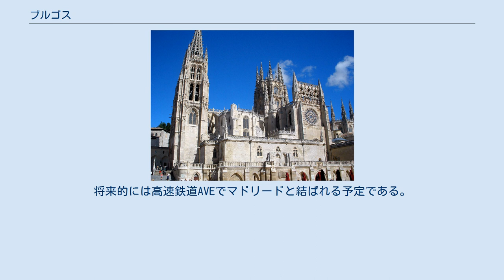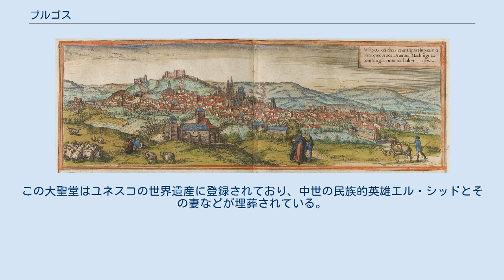ブルゴス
ブルゴス（スペイン語: Burgos, スペイン語: [ˈbuɾɣos]）は、スペイン・カスティーリャ・イ・レオン州ブルゴス県のムニシピオ（基礎自治体）。
ブルゴス県の県都である。
2018年の人口は175,921人。
スペイン北部における交通の要所であり、幾度も軍事拠点にされた歴史を持つ。
 ブルゴスはアルランソン川沿いの丘陵地帯に位置し、農業・工業ともに盛んである。
近隣の大都市としては、約115 km南西にカスティーリャ・イ・レオン州の州都であるバリャドリッド、約100 km北東にバスク州の州都であるビトリア＝ガステイスがある。
 この付近には古代よりケルト人の集落が存在していた。
ブルゴスの郊外にはアタプエルカ遺跡があり、人類化石が出土している。
その後、9世紀末にアストゥリアス王国によって城塞都市が建設された。
標高850メートル程度の丘陵地帯に位置しており、レコンキスタ（キリスト教徒によるイスラム教徒排斥運動）初期における軍事上の根拠地となった。
 11世紀以降にはトレドやマドリードとともに、ブルゴスもカスティーリャ王国の都となった。
スペインの英雄である軍人のエル・シッドは、ブルゴス近郊で生まれてブルゴスで教育を受けたため、街中にはエル・シッドの像が複数箇所に建てられている。
例えば、アルランソン川に架けられた橋の近くだけでも、劇場の前の広場、サンタ・マリーア門の一部にエル・シッドの像が存在している。
サンティアゴ・デ・コンポステーラの巡礼路の主要なルートはブルゴスを通っている。
1221年にはブルゴス大聖堂の建設が着工され、16世紀に完成した。
 1572年のブルゴス 1930年代後半のスペイン内戦においては、反政府軍のフランシスコ・フランコ側の拠点となった。
1970年にはブルゴスで、テロ組織バスク祖国と自由(ETA)の活動家6人が死刑判決を受けたブルゴス裁判（軍事裁判）が行われた。
ブルゴス裁判は国内外に大きな影響を与え、ヨーロッパやラテンアメリカの各国政府が判決に抗議したほか、スペイン全土で大規模な抗議運動が起こり、1979年にはイマノル・ウリベ監督によって映画化までされている。
 2008年にはブルゴス空港が旅客便の運航を開始した。
2010年7月13日には人類進化博物館が開館した。
同年12月31日までに148,045人が入館しており、カスティーリャ・イ・レオン州で最も入館者数の多い博物館となった。
2013年には「スペイン美食首都」に選出された。
2015年にはユネスコによって「美食都市」に選出され、またユネスコの創造都市ネットワーク（食文化分野）に加盟した。
 ブルゴス空港 歴史的にバスク地方とカスティーリャ地方を結ぶ交通の要所であり、サンティアゴ・デ・コンポステーラの巡礼路の主要なルートはブルゴスを通っている。
ブルゴスとスペインの首都マドリードは高速道路N-1号線でも結ばれている。
 鉄道駅としてはブルゴス・ローサ・デ・リマ駅が設置されている。
アランダ・デ・ドゥエロを経由してスペインの首都マドリード方面の南へ向かう鉄道路線、北東約80 kmに位置するミランダ・デ・エブロへ向かう鉄道路線、南西のベンタ・デ・バニョスへ向かう鉄道路線が敷設されている。
将来的には高速鉄道AVEでマドリードと結ばれる予定である。
 ブルゴス市街地の4km東にはブルゴス空港がある。
1927年7月19日に設立され、長らく軍用空港だったが、2008年7月3日に初めて商業飛行が行われた。
バルセロナ＝エル・プラット空港に向かう定期便が運航されている。
 ブルゴス大聖堂 ブルゴス大聖堂（サンタ・マリーア大聖堂）は、13世紀に着工し、16世紀に竣工した。
この大聖堂はユネスコの世界遺産に登録されており、中世の民族的英雄エル・シッドとその妻などが埋葬されている。
大聖堂の前には、サンタ・マリーア広場（Plaza de Santa María）がある。
また、近くにはサンタ・マリーア門（Arco de Santa María）があり、この門にもエル・シッドの像が存在する。